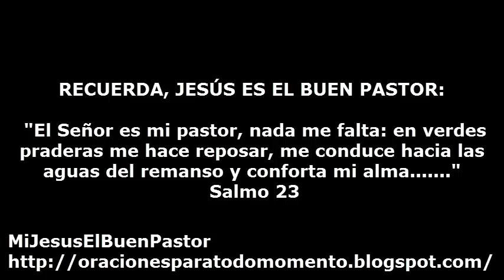SANTO EVANGELIO MARTES 14 DE ENERO DE 2014